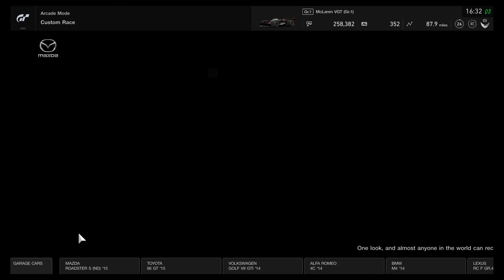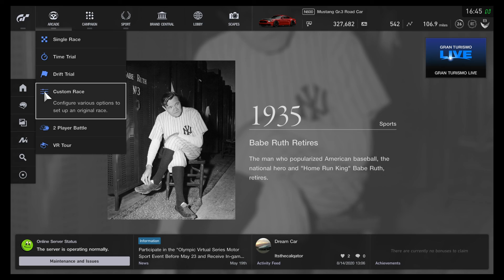Ramming and Cheating at Monza